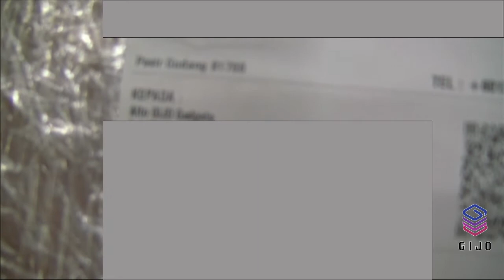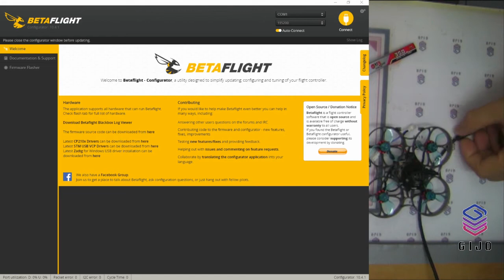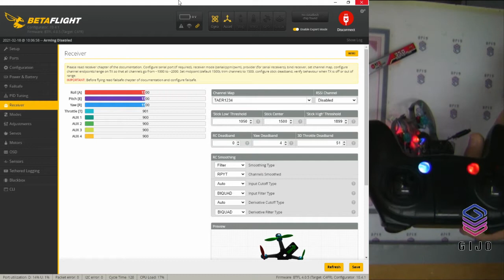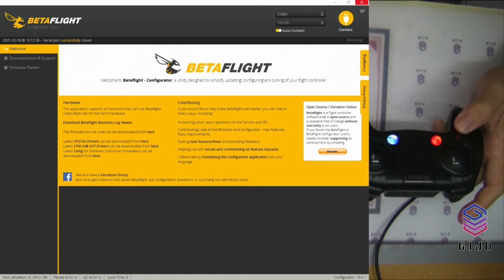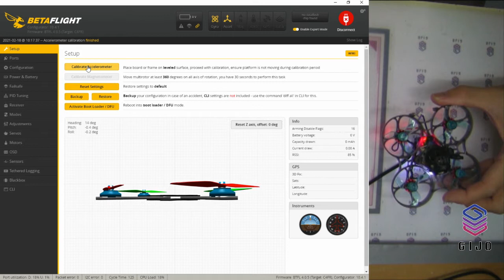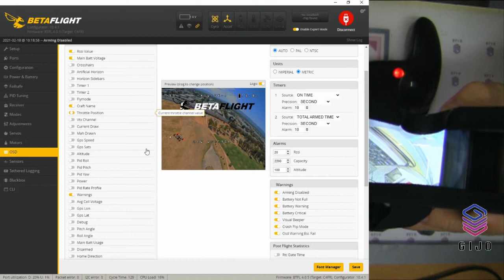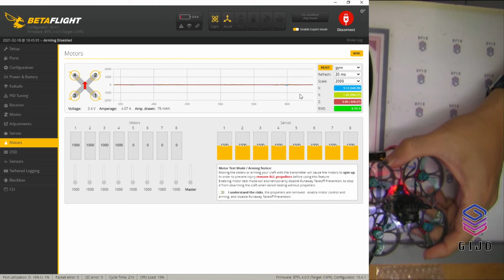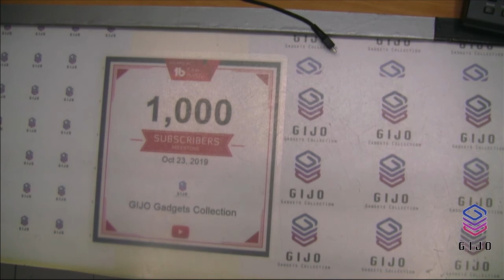FPV Drone Novice 1 Repair Fly Dari Negeri Johor Ke Sabah Dan Kembali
Specifications:
Brand Name: Eachine
Item Name: Novice-I 75mm 1-2S brushless whoop Drone RTF & Fly more
Wheelbase: 75mm
Size: 98mm*98mm*48mm
Weight: 33g(without battery)

Features:
Nano X F4 pro flight controller
Powerful and smoothly
Betaflight OSD support ,easy to get RSSI, Voltage ,current from your goggles
Camera Angle adjustable
VTX power switchable 25mw~200mw
Smartaudio ready , change VTX bands, powers, channels via OSD
Compatible both for 1s-2s Lipo/LIHV

This video was produced and edited with
- OBS Open Broadcaster Software.
- VSDC Free Video Editor.

GIJO STUDIO EQUIPMENTS & GEARS

SYSTEM
- Acer Aspire E5-432 Notebook
- Desktop PC Intel Pentium CPU G3260 @ 3.30GHz, 4GB RAM, RADEON X550
- DELL SP1908FP 19” LCD Monitor (Display 1)
- DELL SE197FP 19” LCD Monitor (Display 2)
- SONY BRAVIA KDL-43W800C 43” Android Smart TV (Display 3)
- Artillery SideWinder X1 3D Printer
- V8S Live Stream Audio Interface With Bluetooth
- Panasonic EM-2800A Super Uni Directional Microphone
- Roland Micro Cube GX Power Amplifier Speaker
- Peavey Audition 110 Transtube Power Amplifier Speaker
- Zoom G1XN Ext Guitar Effects Pedal